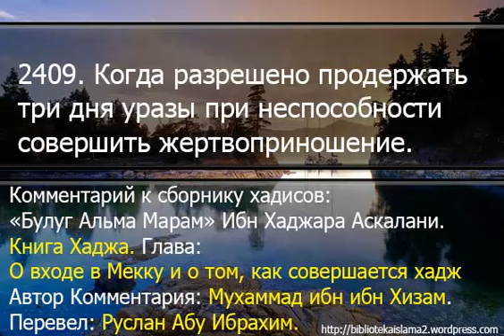2409 Когда разрешено продержать три дня уразы при неспособности совершить жертвоприношение